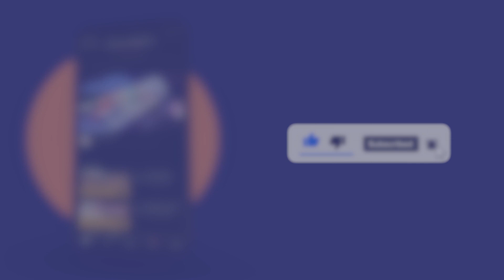Morbi Bridge દુર્ઘટનામાં મૃતકોના પરિજનો વળતરથી અસંતુષ્ટ, સજા આપવાની કરી માંગ